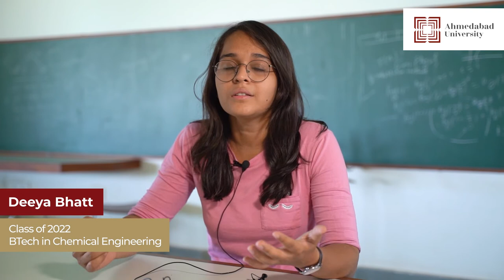Open learning environment at School of Engineering and Applied Science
Deeya Bhatt, a final year student of BTech in Chemical Engineering, on the open learning environment at Ahmedabad University’s School of Engineering and Applied Science.